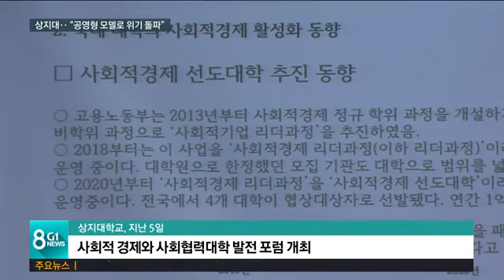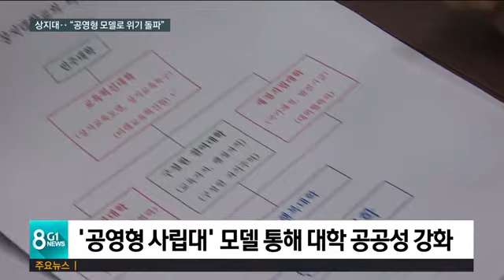[G1뉴스] 상지대 "공영형 모델로 위기 돌파"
학령 인구 감소와 재정 악화, 수도권 대학 쏠림 현상 등은 전국 모든 지역의 사립대학이 겪고 있는 구조적 문제들입니다.

 원주 상지대학교가 이런 위기를 극복하기 위한 방안으로 '공영형 사립대' 전환을 추진하고 있는데요.

 무엇보다 지역 사회와 협력하는 공공성 강화에 초점을 맞춰야 한다는 여론이 조성되고 있습니다.